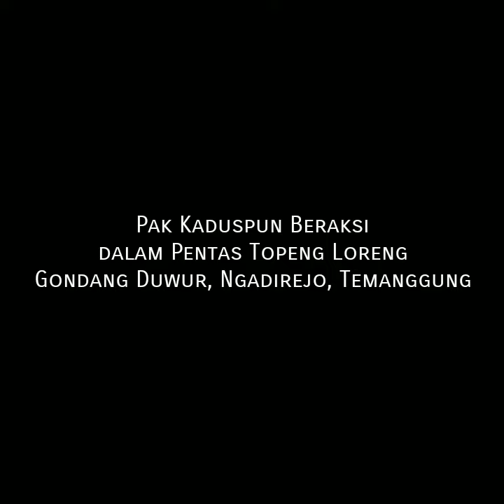Pak Kadus Beraksi dalam pentas Topeng Loreng Gondang Duwur, Ngadirejo, Temanggung